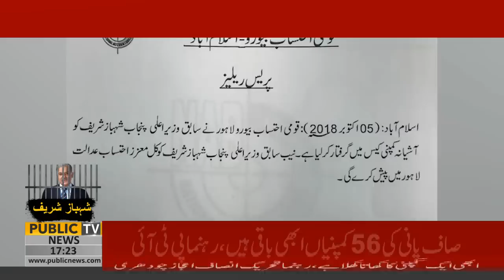PMLN Leader Mian Marghoob Ahmad reaction after NAB arrests Shehbaz Sharif | Public News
NAB arrests opposition leader Shahbaz Sharif
National Accountability Bureau has arrested former Chief Minister Punjab Shehbaz Sharif

Public News keeps you fully updated of the latest and major happenings in Pakistan and around the globe in the form of breaking news, bulletins, well-equipped talk shows. Public News serves as your ultimate news guide.

Team Members:
Chaudhry Ghulam Hussain | Saeed Qazi |Javed Iqbal | Zulfiqar Rahat | Ehtisham ul Haq | Farha Sadia | Saadia Afzaal | Sundas Khan | Alina Shigri |

Geo News live | Ary News live | Samaa tv live | 92 New HD Live | Express News Live | Dunya News Live